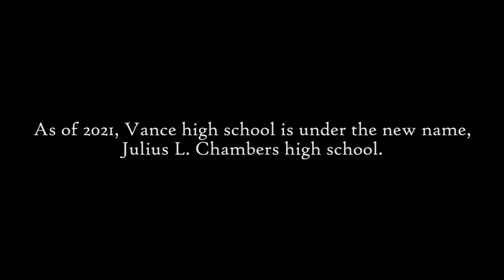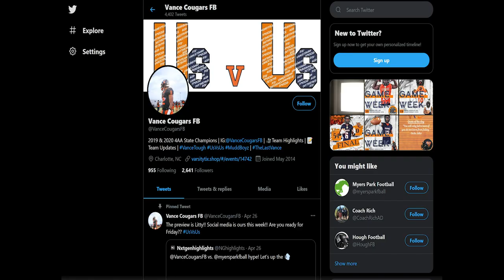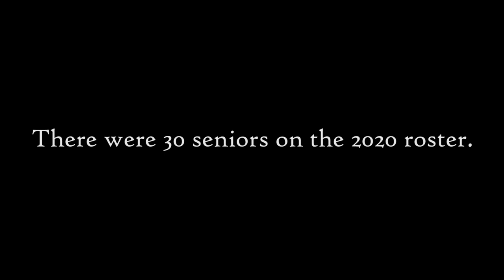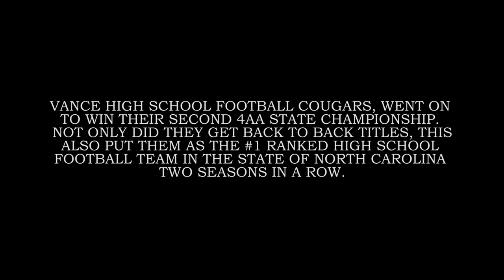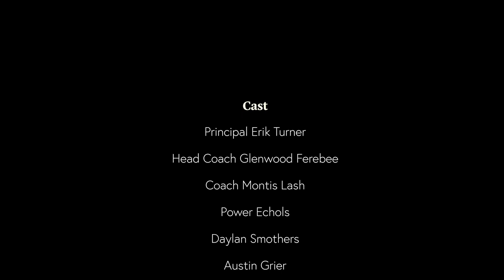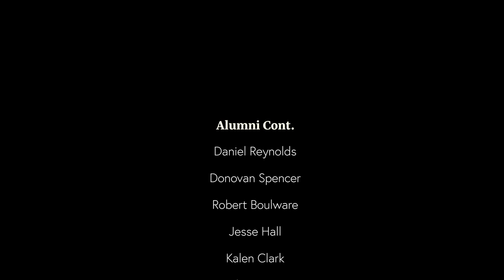The Last Vance (A football documentary)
In the midst of a pandemic and nation wide social unrest, players of the Vance High School football team strap on their helmets to play one last season as the formally known, 'Vance Cougars'. The Last Vance portrays what can happen when a team of highly motivated students and coaches join forces against all adversity to become North Carolinas 4AA state champions for the second year in a row.